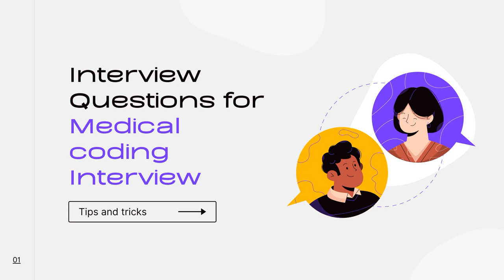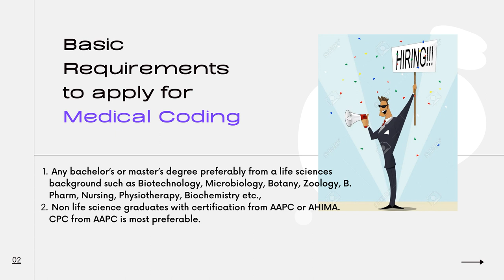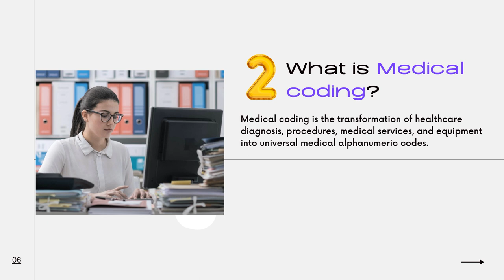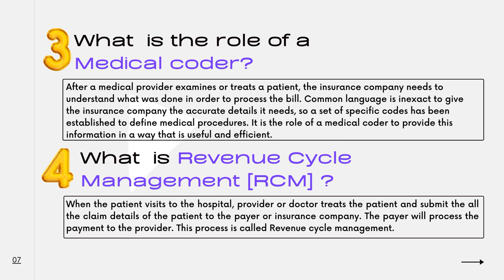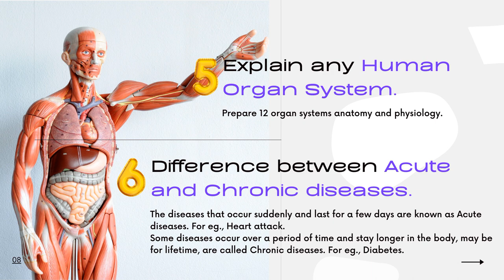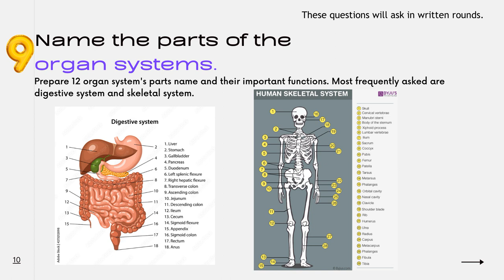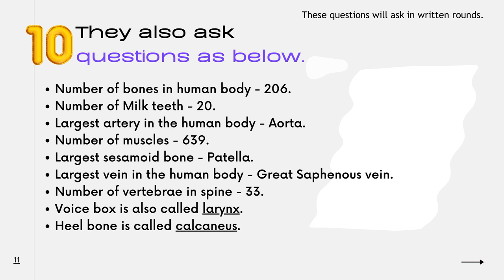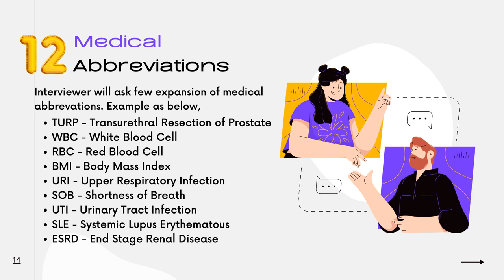Medical Coding Interview Questions and Answers for Freshers | Bright Beginnings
Hi friends,
In this video, we shared some medical coding interview questions and answers and also few trips to crack it. Comment your suggestions in comment box.